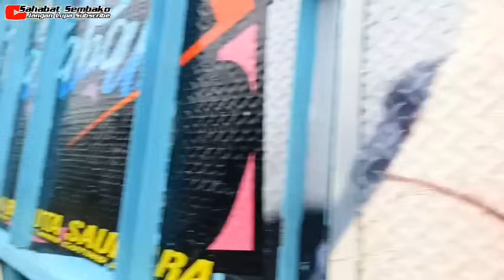NEKAT !!! TRABAS BANJIR KARENA UDAH 10 JAM TERLAMBAT..!!